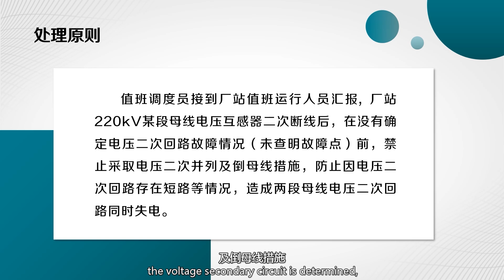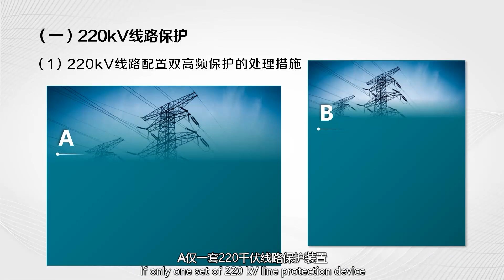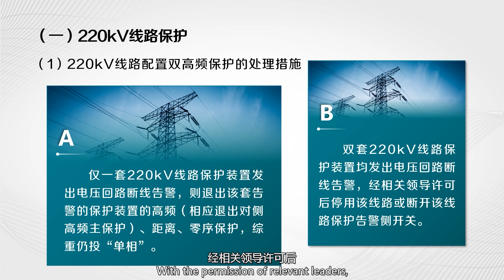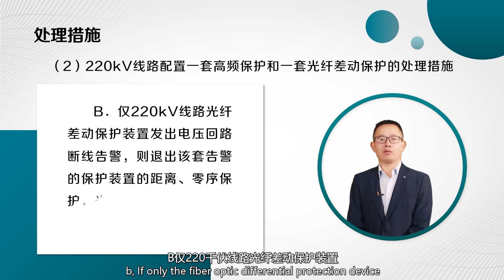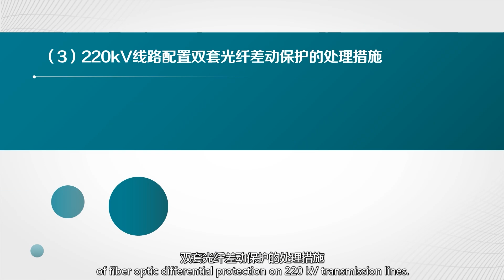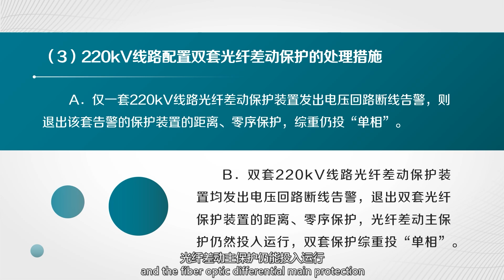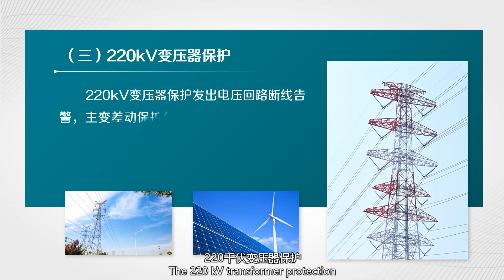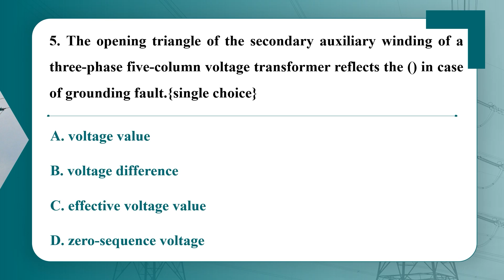4 6 Abnormal phenomena of the voltage transformers and its effects